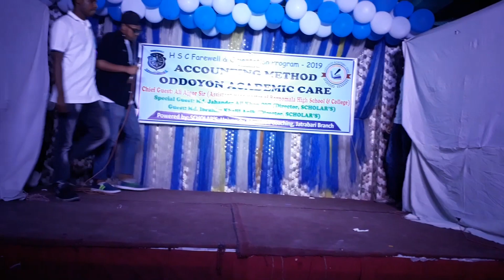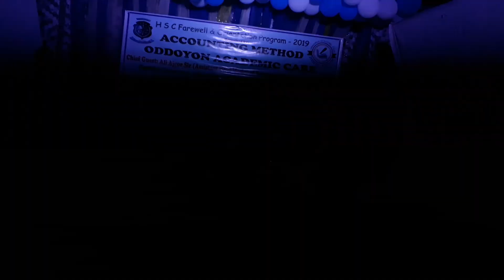EVE TEASING (made by coaching students)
This drama is represent the bad situation of our society. It gives us a important massage not to tease the girls on the road. EVE TEASING is very bad things in our society.

We all have to protest this matter in strong hand.

This awesome drama is directed by Shihab and Santa.
Thanks both of them to represent this situation beautifully.

Throwing ACID is cut from this drama because of children issue.